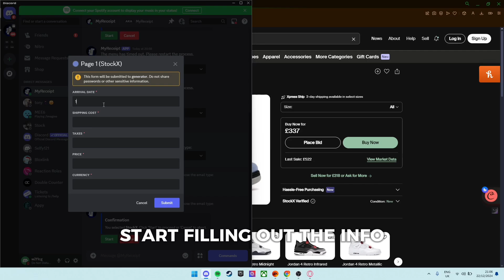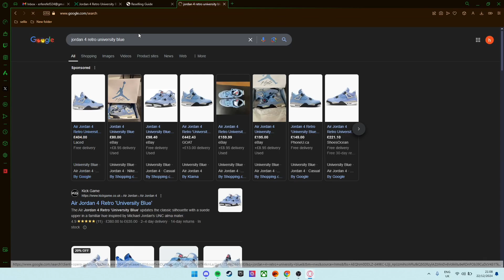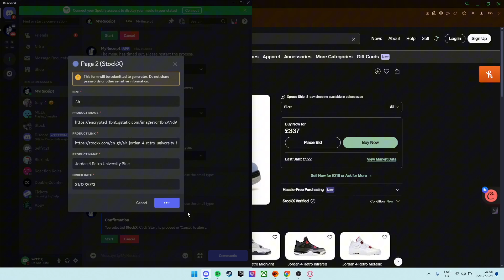2025 - WORKING RECEIPT GENERATOR - MYRECEIPT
invoice generator c#,
cash receipt generator,
email receipt generator,
invoice generator excel,
stockx email receipt generator,
invoice generator free,
invoice generator for amazon,
invoice generator flutter,
apple receipt generator free,
fee receipt generator,
nike receipt generator free,
free receipt generator,
free stockx receipt generator,
farfetch receipt generator,
fetch rewards receipt generator,
goat receipt generator,
gcash receipt generator,
invoice generator google sheet,
invoice generator html css javascript,
invoice generator in python,
invoice generator in php,
bill generator in python,
invoice generator in html and css,
reactjs invoice generator,
invoice generator in java,
invoice generator in excel,
invoice generator in django,
invoice generator javascript,
javascript bill generator,
how to generate a receipt,
automatic report card generator,
invoice generator ka matlab,
invoice generator laravel,
bill generator mit app inventor,
receipt maker machine,
invoice generator mern,
invoice generator mern stack,
nike receipt generator,
invoice generator nextjs,
invoice generator node js,
invoice number generator,
invoice number generator google sheets,
invoice generator online,
online rent receipt generator,
6 pack programmer redux,
invoice generator,
80g receipt format